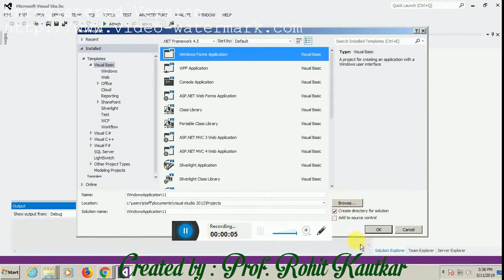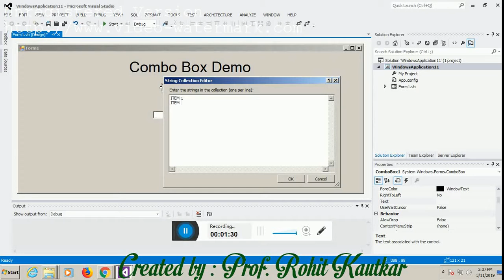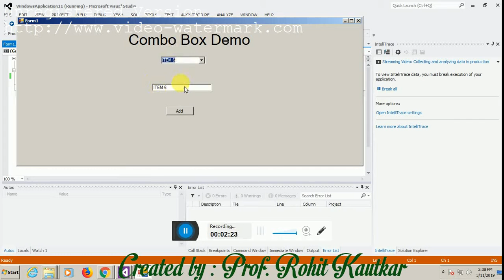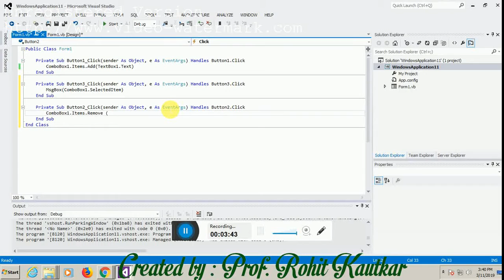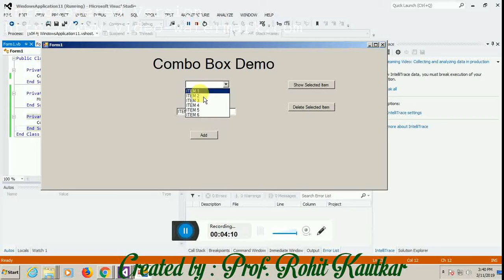VB.NET COMBO BOX DEMO